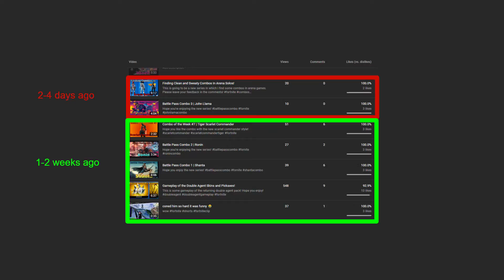Taking a Two Week Break and Here's Why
Not saying you guys did anything wrong - at all. I'm just making videos for you guys, and if you don't want to watch one - totally cool. I just think it's time for a break, and I can't wait to make content when I get back. Love you guys and have a great 2 weeks.